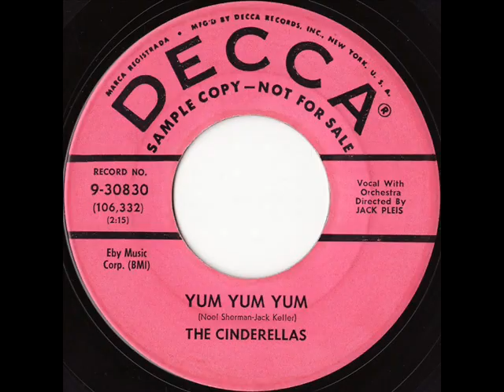THE CINDERELLAS-YUM YUM YUM(DECCA 30830)1959.wmv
THE CINDERELLAS-YUM YUM YUM(DECCA 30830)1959.